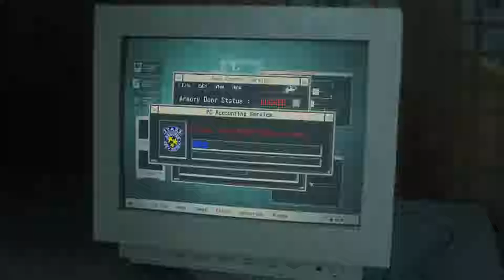RESIDENT EVIL 2 REMAKE 💉 | #4 - Das S.T.A.R.S. Büro | Let's Play Resident Evil 2 [HD+ Deutsch]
Ich bin ein Star! Hol mich hier raus!?

Episoden Beschreibung: 4 - Das S.T.A.R.S. Büro

Auf unserer Suche nach den drei Medaillen finden wir das Büro der S.T.A.R.S. eine Spezialeinheit, die in Raccoon City für Recht und Ordnung sorgt. Schließlich schaffen wir es alle 3 Medaillen zu finden, womit wir endlich von hier verschwinden können.

Über Resident Evil 2

Nach dem Ausbruch des T-Virus in einem Herrenhaus aus Raccoon City durch die biologischen Versuche der Umbrella Corporation, streifen Untote durch das Land. Das T-Virus besitzt die Eigenschaft untote Zellen am Leben zu erhalten und erschafft damit echte und lebensbedrohliche Zombies. Der Ausbruch im weit abgelegenen Herrenhaus ist nun bis in die Innenstadt von Raccoon City vorgedrungen. Die Überlebenden der Großstadt werden von Tag zu Tag weniger und es gibt kaum noch Hoffnung auf Rettung.

In Resident Evil 2 übernehmen wir die Rolle des Polizisten Leon S. Kennedy oder schlüpfen in die Rolle von Claire Redfield. Beide landen zufällig in dieser Verrückten und vom Tod verfolgten Stadt und versuchen ihr Bestes um sich am Enden nicht zu Opfern zählen zu müssen. Das letzte relativ sichere Gebäude der Stadt ist das Polizeirevier von Raccoon City. Dieses Leuchtfeuer der Hoffnung zieht unsere beiden Protagonisten Leon und Claire an und läutet damit den Anfang dieser Geschichte ein.

Das Polizeirevier ist jedoch nur die erste Station für unsere Überlebenden. Umzingelt von untoten Horden versuchen Leon und Claire nach weiteren Überlebenden und einem Ausweg aus dieser Hölle. Mit viel Mut, Kampfeskraft und ein wenig Glück gelingt es unseren beiden Protagonisten vielleicht das ganze unbeschadet hinter sich lassen zu können. Doch was .. wenn das T-Virus nur der Anfang ist? Was ist, wenn es da etwas noch größeres, furchterregenderes gibt? Eine Geheimwaffe der Umbrella Corporation?

Bist du bereit für den Horror? Bist du bereit herauszufinden was in Raccoon City vor sich geht?